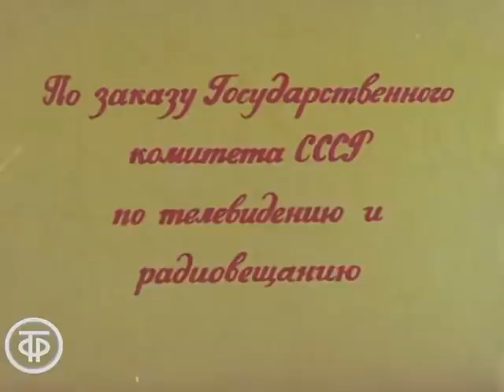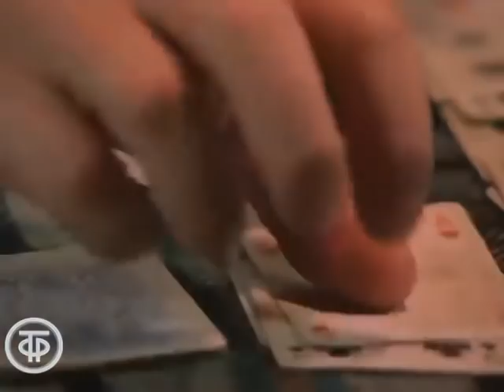Моя тетя Дуду (1984)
Моя тетя Дуду. Комедийная новелла о пожилой женщине Дудухане. Человек мудрый и исключительно добрый, она сохранила молодость духа, но никто кроме племянника Никуша не смог оценить ее душевные качества.

Грузия-фильм по заказу Гостелерадио СССР, 1984

Автор сценария - Валентина Клыкова
Автор сценария - Этери Папунашвили
Режиссер - Этери Папунашвили
Оператор - Александр Алешников
Композитор - Иосиф Барданашвили
Художник - Гоги Кутателадзе
Актер - Зейнаб Боцвадзе (Дудухана)
Актер - Инга Перадзе (Тетя Додо)
Актер - Гия Бадридзе (Давидович Гейдар)
Актер - Ольга Джаниашвили (Мери)
Актер - Софья Миндадзе (Медея)
Актер - Катерина Мчедлидзе (Эстеропи)
Актер - Ирина Квирикадзе (Эка)
Актер - Ирина Натрошвили (Кетино)
Актер - Шалва Гедеванишвили (Николай Эросиевич)
Актер - Нино Каландадзе (Теона)
Актер - Марина Гагнидзе (Меги)
Актер - Давид Апциаури (Нукри)
Актер - Гиа Абесалашвили (Никуша)